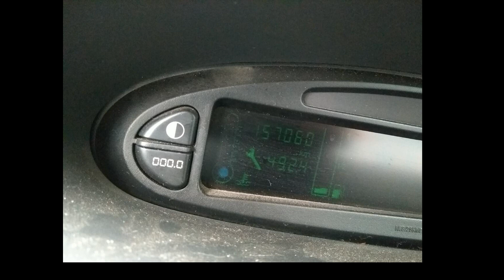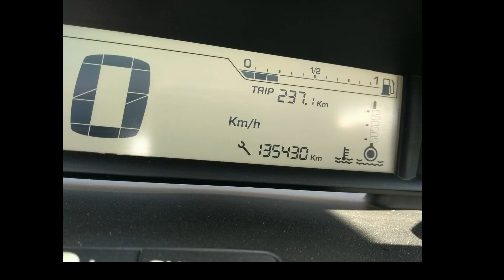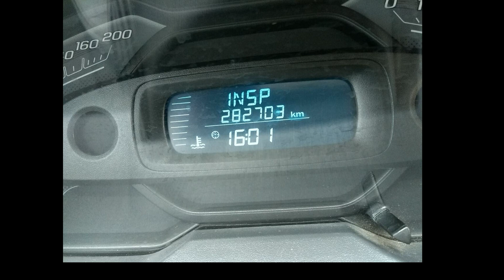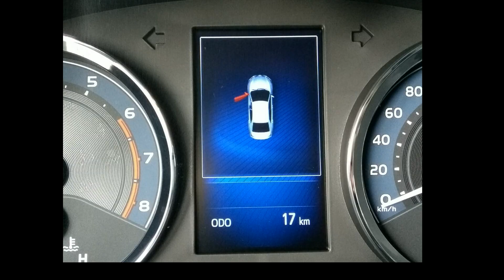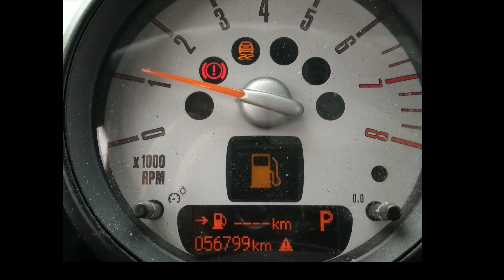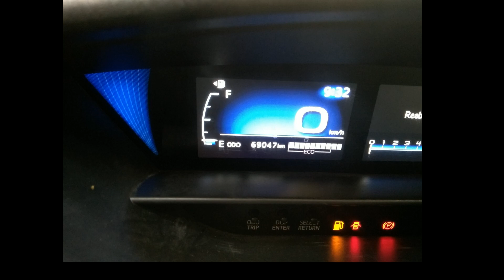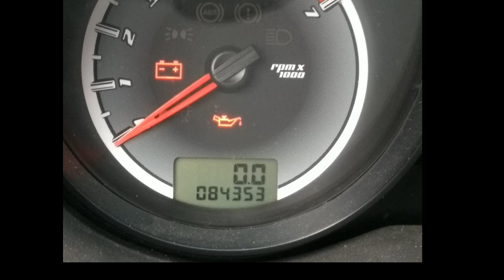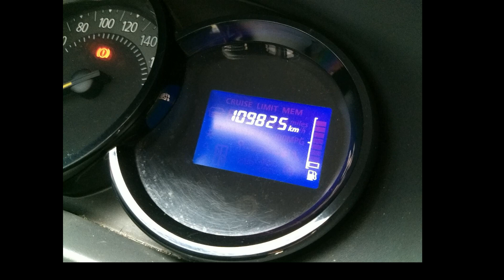LEILÃO # COM 10 CARROS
( Leilão ) os carros passam rodando você pode verificar todo o automóvel estrutura,motor,pintura,pneus,se tem ar condicionado ou não,direção hidráulica,se é sinistro ou não,Resumindo todas essas informações estará impresso no catálogo do leilão tudo para ser um ótimo negócio por experiência própria TODOS OS MEUS CARROS SÃO DE LEILÕES E COLOQUEI NO SEGURO E SEM RESTRIÇÕES PORÉM TODOS RECUPERADOS DE FINANCIAMENTO.